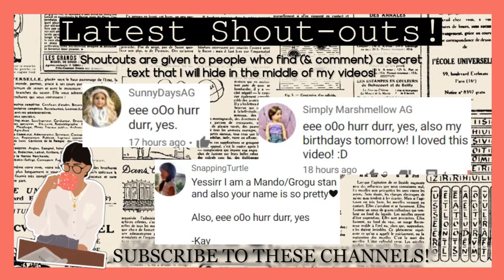Cover ~ {The Christmas Song} 🎆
𝐃𝐨𝐫𝐤𝐲 𝐃𝐞𝐬𝐜𝐫𝐢𝐩𝐭𝐢𝐨𝐧⇟⇣⇩  ʅʕ•ᴥ•ʔʃ
So i feel like I should make this like super...monumental like woOo last video until ChristmAs Wee Wee...but ya knwo ya know idek what to say really. I mean clearly, I sang my song, i spoke me words and ya..Well ok ok here let me muzzle up something swEeT and CUtE:

Guys it is officially ALMOST Christmas!! Although this year has been rough we got through it together. I really appreciate you all and believe it or not my channel is such a huge part of my life so thank you all so much for just watching! I hope all of your Christmases are amazing and special. I wish you all a very very merry Christmas!! ySDFKJHSDJKF

𝐀𝐛𝐨𝐮𝐭 𝐦𝐞 ⤀
ＨｅＮＬｏ!👋 Asian sHoRtiE here. 😗Here you'll locate crafts,✂ miniatures, crAfting MiniAtures, phOtoGrapHy, ASMR, song covers (every so often) 📸 and lifestyle type videos!💋😊 I want to inspire others to be creative,🎨💸 YOU CAN MAKE *ANYTHING.*I’m all about the YOUTUBE community! SO.

⚠COPPA NOTICE: PerkyTomato and all of its videos are not “directed to children” within the meaning of Title 16 C.F.R. §312.2, and are NOT intended for children under 13 years of age. PerkyTomato, does not collect any information from children under 13 years of age. No 3rd parties have my permission to do so either.⚠

𝐦𝐢𝐧𝐢 𝐐&𝐀 ↬
         𝘞𝘦𝘭𝘭..𝘊𝘜𝘙𝘙𝘌𝘕𝘛𝘓𝘠, 𝘐 𝘶𝘴𝘦 𝘢 𝘚𝘰𝘯𝘺 𝘏𝘋𝘙 𝘤𝘹240 𝘧𝘰𝘳 𝘷𝘪𝘥𝘦𝘰𝘴 𝘢𝘯𝘥 𝘢 𝘕𝘪𝘬𝘰𝘯 𝘋60 𝘧𝘰𝘳 𝘱𝘩𝘰𝘵𝘰𝘨𝘳𝘢𝘱𝘩𝘺.

   𝘎𝘭𝘢𝘥 𝘺𝘰𝘶 𝘢𝘴𝘬𝘦𝘥! 𝘐 𝘱𝘰𝘴𝘵 𝘤𝘳𝘢𝘧𝘵𝘪𝘯𝘨 𝘷𝘪𝘥𝘦𝘰𝘴 𝘧𝘰𝘳 𝘮𝘪𝘯𝘪𝘢𝘵𝘶𝘳𝘦𝘴, 𝘈𝘚𝘔𝘙, 𝘱𝘩𝘰𝘵𝘰𝘨𝘳𝘢𝘱𝘩𝘺, 𝘷𝘭𝘰𝘨𝘴, 𝘴𝘰𝘯𝘨 𝘤𝘰𝘷𝘦𝘳𝘴, 𝘢𝘯𝘥 𝘴𝘰 𝘮𝘶𝘤𝘩 𝘮𝘰𝘳𝘦 𝘩𝘦𝘩𝘦!  𝘐 𝘱𝘰𝘴𝘵 𝘢𝘵 𝘓𝘌𝘈𝘚𝘛 𝘖𝘕𝘊𝘌 𝘢 𝘸𝘦𝘦𝘬! :)
𝙸 𝚞𝚜𝚎 𝚖𝚊𝚗𝚢 𝚝𝚑𝚒𝚗𝚐𝚜! 𝙸 𝚎𝚍𝚒𝚝 𝚊𝚕𝚕 𝚘𝚗 𝚊 𝙿𝙲; 𝙸 𝚜𝚙𝚎𝚌𝚒𝚏𝚒𝚌𝚊𝚕𝚕𝚢 𝚞𝚜𝚎 𝙵𝚒𝚕𝚖𝚘𝚛𝚊 𝚙𝚛𝚘𝚐𝚛𝚊𝚖𝚜 𝚊𝚜 𝚠𝚎𝚕𝚕 𝚊𝚜 𝙿𝚒𝚡𝚕𝚛 𝙴. 𝙸 𝚞𝚜𝚎 𝚊 𝚝𝚊𝚍 𝚋𝚒𝚝 𝚘𝚏 𝙿𝚒𝚌𝚜𝚊𝚛𝚝, 𝙱𝚎𝙵𝚞𝚗𝚔𝚢, 𝚊𝚗𝚍 𝙲𝚊𝚗𝚟𝚊!
    ➳𝐖𝐡𝐞𝐧 & 𝐰𝐡𝐲 𝐝𝐢𝐝 𝐲𝐨𝐮 𝐬𝐭𝐚𝐫𝐭 𝐘𝐨𝐮𝐓𝐮𝐛𝐞?
           𝙸 𝚖𝚊𝚍𝚎 𝚖𝚢 𝚌𝚑𝚊𝚗𝚗𝚎𝚕 𝚘𝚗 𝙼𝚊𝚢 𝟷𝟻𝚝𝚑 𝟸𝟶𝟷𝟿. 𝙸 𝚖𝚊𝚍𝚎 𝚖𝚢 𝚌𝚑𝚊𝚗𝚗𝚎𝚕 𝚋𝚎𝚌𝚊𝚞𝚜𝚎 𝙸'𝚟𝚎 𝙰𝙻𝚆𝙰𝚈𝚂 𝚠𝚊𝚗𝚝𝚎𝚍 𝚘𝚗𝚎 𝚊𝚗𝚍 𝚎𝚟𝚎𝚛 𝚜𝚒𝚗𝚌𝚎 𝙸 𝚠𝚊𝚜 𝚛𝚎𝚊𝚕𝚕𝚢 𝚕𝚒𝚝𝚝𝚕𝚎 𝙸 𝚠𝚘𝚞𝚕𝚍 𝚝𝚊𝚕𝚔 𝚝𝚘 𝚖𝚢𝚜𝚎𝚕𝚏 𝚠𝚑𝚒𝚕𝚎 𝙸 𝚌𝚛𝚊𝚏𝚝𝚎𝚍 𝚊𝚗𝚍 𝚙𝚛𝚎𝚝𝚎𝚗𝚍𝚎𝚍 𝚕𝚒𝚔𝚎 𝙸 𝚠𝚊𝚜 𝚏𝚒𝚕𝚖𝚒𝚗𝚐! 𝙸 𝚛𝚎𝚊𝚕𝚕𝚢 𝚜𝚝𝚊𝚛𝚝𝚎𝚍 𝚝𝚑𝚒𝚗𝚔𝚒𝚗𝚐 𝚊𝚋𝚘𝚞𝚝 𝚖𝚊𝚔𝚒𝚗𝚐 𝚘𝚗𝚎 𝚠𝚑𝚎𝚗 𝚖𝚢 𝚏𝚛𝚒𝚎𝚗𝚍 𝚒𝚗 𝚛𝚎𝚊𝚕 𝚕𝚒𝚏𝚎 𝚑𝚊𝚍 𝚊 𝚌𝚑𝚊𝚗𝚗𝚎𝚕, 𝚊𝚗𝚍 𝚒𝚝 𝚖𝚊𝚍𝚎 𝚖𝚎 𝚜𝚘 𝚎𝚊𝚐𝚎𝚛 𝚝𝚘 𝚖𝚊𝚔𝚎 𝚘𝚗𝚎 𝚏𝚘𝚛 𝚛𝚎𝚊𝚕!
    ➳𝐖𝐡𝐚𝐭 𝐚𝐫𝐞 𝐲𝐨𝐮𝐫 𝐬𝐨𝐜𝐢𝐚𝐥𝐬?
𝙸 𝚑𝚊𝚟𝚎 𝙸𝚗𝚜𝚝𝚊𝚐𝚛𝚊𝚖! @𝚙𝚎𝚛𝚔𝚢𝚝𝚘𝚖𝚊𝚝𝚘,  𝚏𝚎𝚎𝚕 𝚏𝚛𝚎𝚎 𝚝𝚘 𝙳𝙼 𝚖𝚎 𝙸'𝚍 𝚕𝚘𝚟𝚎 𝚝𝚘 𝚑𝚎𝚊𝚛 𝚏𝚛𝚘𝚖 𝚢𝚘𝚞! :)

TIᗰE ᖴOᖇ Tᕼᗩ TᗩGᔕᔕ!